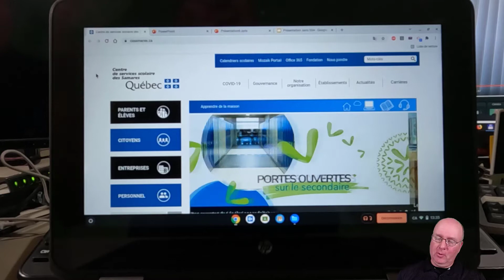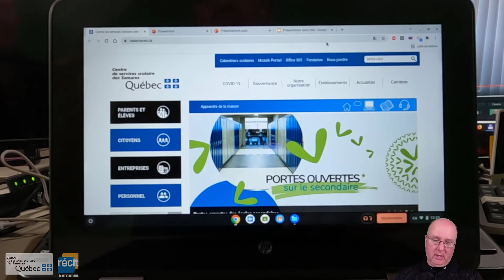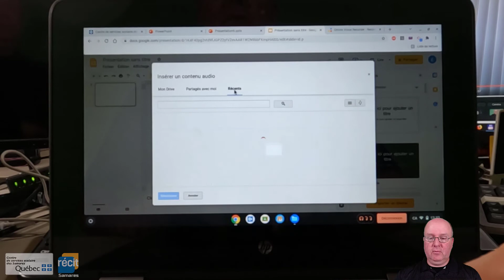Enregistrer sa voix (MP3) avec un Chromebook et l'intégrer à un document PPT ou slides ?